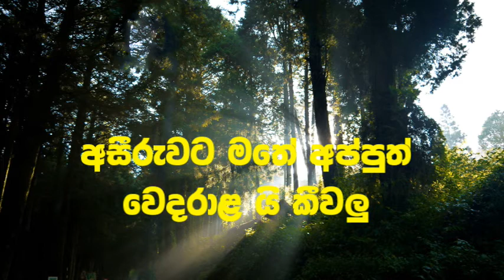Sri Nimal Pirulu - Asiruwata mathe apputh